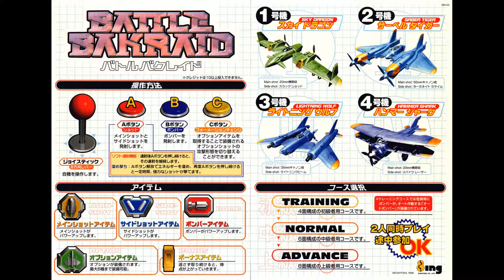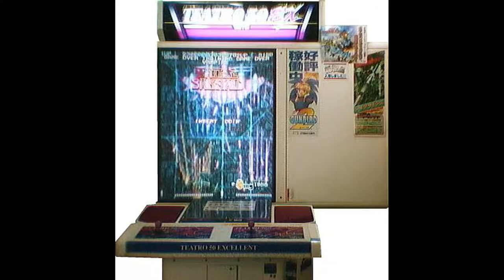Battle Bakraid - Crisis [1 Hour] (STEREO)